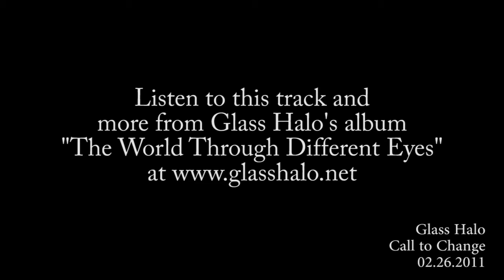Glass Halo - Call to Change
Indianapolis-based rock band Glass Halo, playing "Call to Change," which first debuted on the "The World Through Different Eyes" LP.